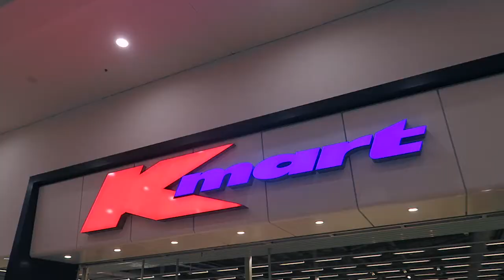HIS LATEST PARTY OUTFIT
Daily Vlog Episode 602 || Thursday 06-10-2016